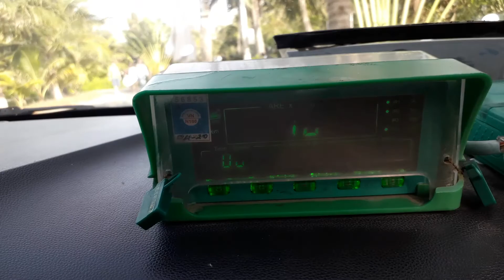ВЗЯЛА ТАКСИ.ЕДУ ИЗ МАГАЗИНОВ В ОТЕЛЬ SUOI NONG REZORT.